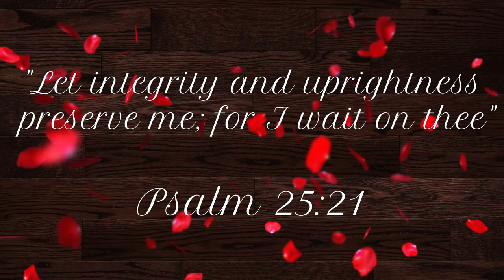2021 True Love Waits' Students taking the Purity Pledge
This video has all 12 youth that have decided to take the pledge to remain pure as they wait for the spouse God has chosen for them. This video will play at the Purity Ring Ceremony at Fleming Baptist Church on May 16, 2021.

Music is "Wait for Me" by Rebecca St. James